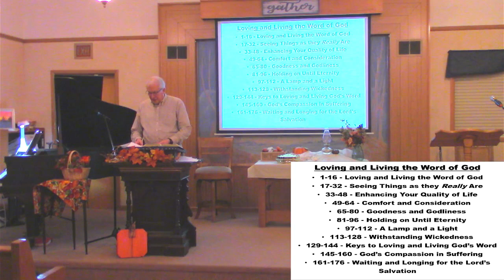Message for Thanksgiving Eve, Wednesday, November 22, 2023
Here is our Message from Thanksgiving Eve, Wednesday, November 22, 2023, "Learning to Love and Live the Word of God - Waiting and Longing For the Lord's Salvation" from Psalm 119:161-176